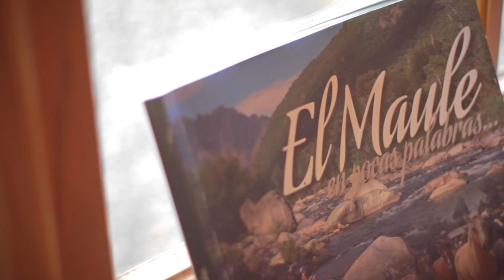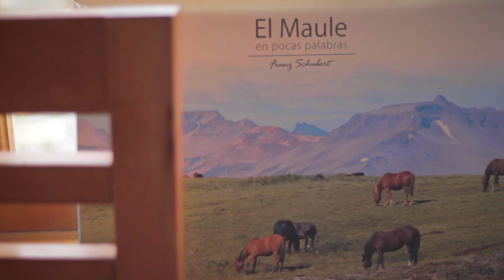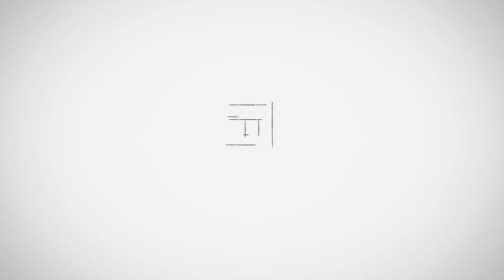Firma de Convenio 2017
Firma de Convenio de los Programas Jóvenes Profesionales, HUB Maule UTalca y Prácticas Integrales para Servicio Público